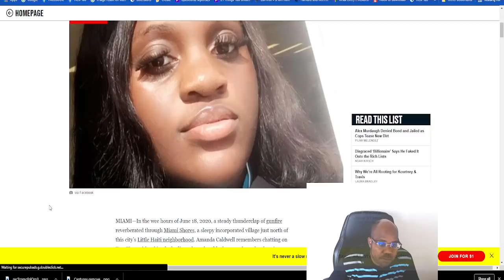Yo arete 9 Haitiens nan gang nan USA group la rele Sama